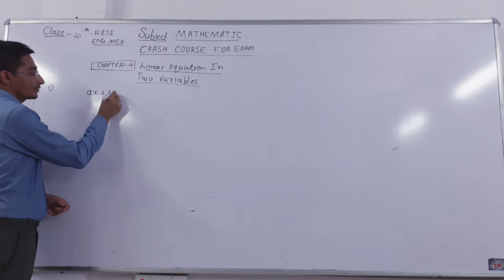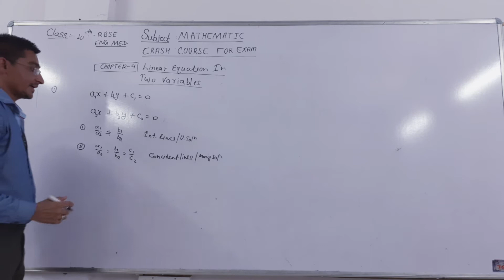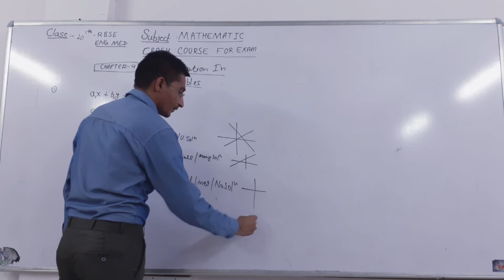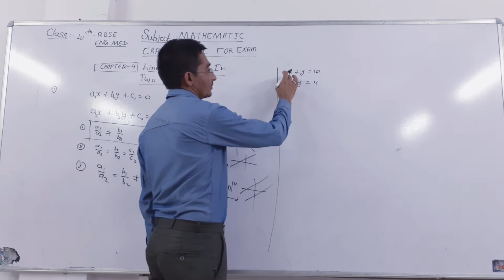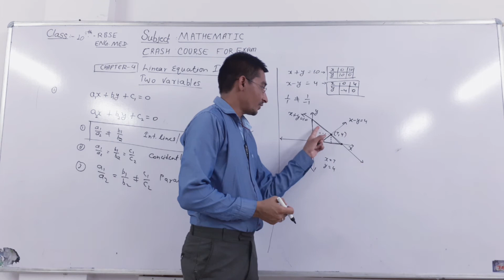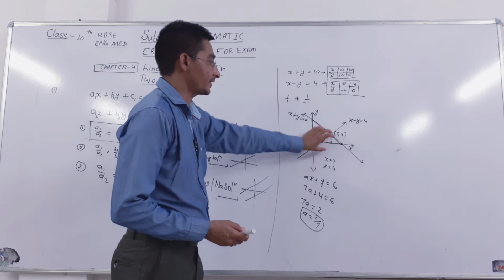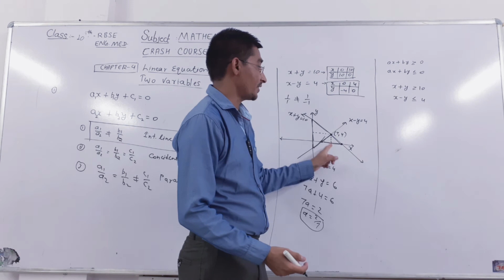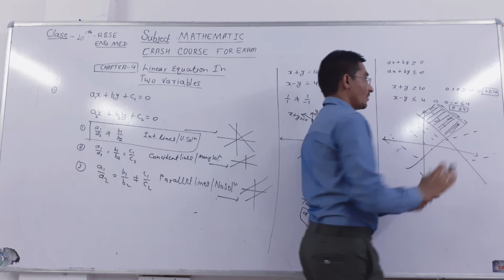CH. No. 4 - Class 10th RBSE ,Linear Equation In Two Variables Inequality , By - Rajendra Choudhary